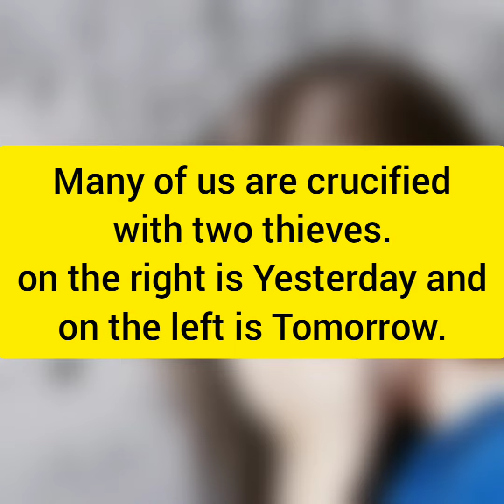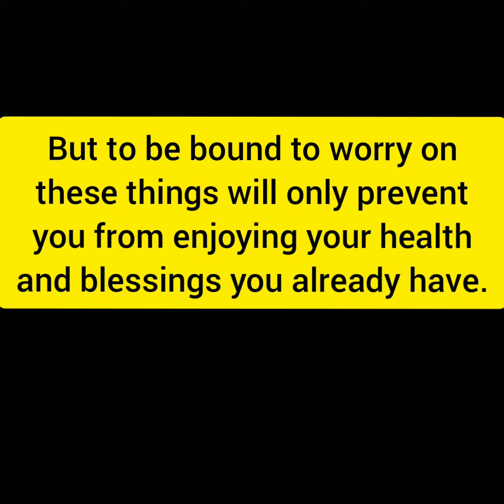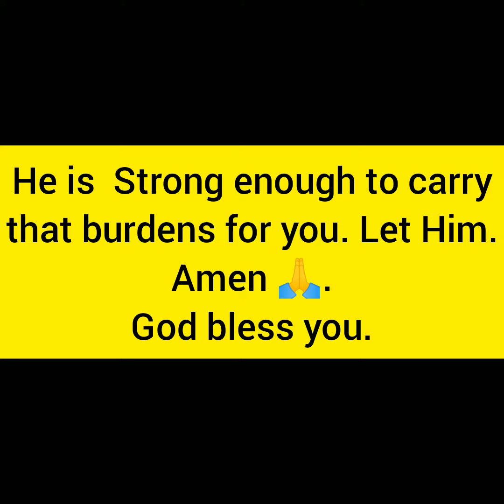Drops your worries unto Him ( God).